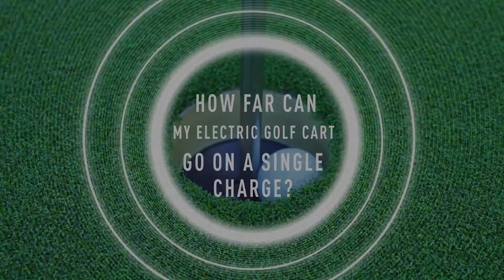How Far Can My Electric Golf Cart Go On a Single Charge? FAQ with Jason Weir - LUXE Electric Car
How Far Can My Electric Golf Cart Go On a Single Charge? FAQ with Jason Weir - LUXE Electric Car, located in Palm Desert California.
We manufacture and ship electric golf carts all over the world, and this is one of those frequently asked questions that has two answers!
Jason, in under 60 seconds, give you the lowdown, whether it be a LUXE Custom Golf Car, or another brand, how far they will go on a single charge is consistent.
If you'd like to learn more, and come in for a test drive, call Jason @ and stop by our showroom on Hwy 111, in Palm Desert, just East of Portola on the South side of the street.